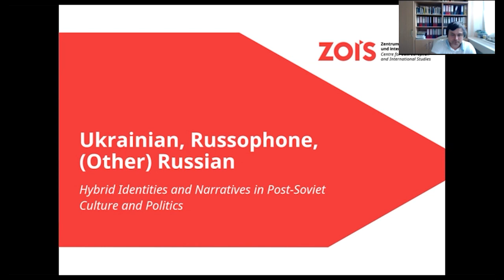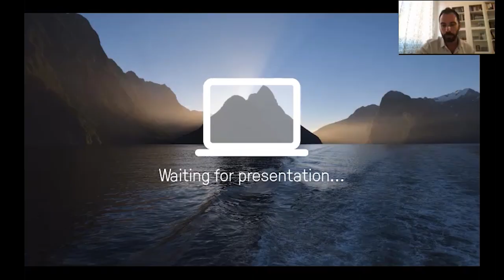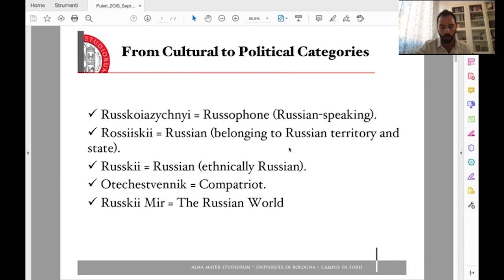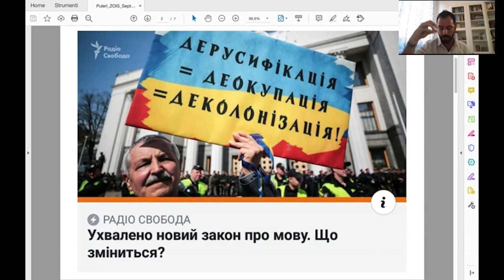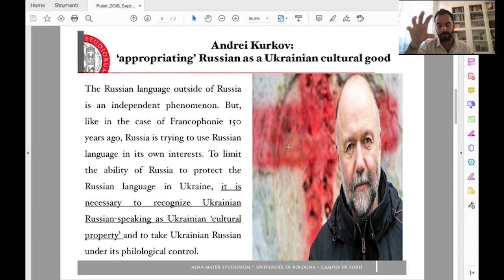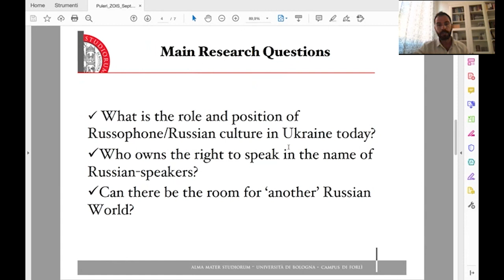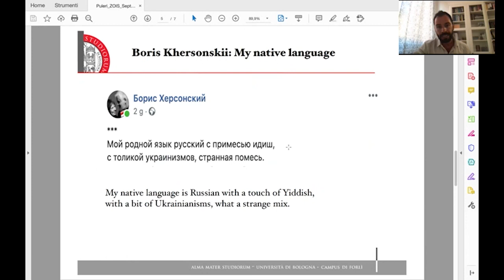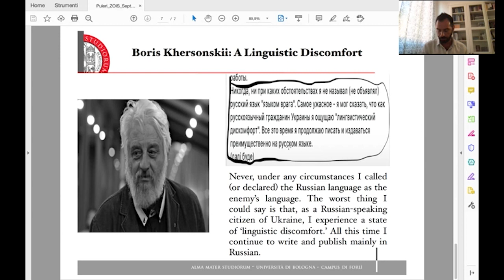Ukrainian, Russophone, (Other) Russian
ZOiS Online Event | 14 September 2020

At this online event, Marco Puleri talks about his book 'Ukrainian, Russophone, (Other) Russian: Hybrid Identities and Narratives in Post-Soviet Culture and Politics', in which he explores the role of Russian/Russophone culture in Ukraine today and asks how the dynamics of Ukrainian culture provide any insights into the development of a global Russian or Russophone culture. The author responds to these questions by investigating the interplay between literature, politics, market and identity in Ukrainian cultural processes (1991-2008). After his talk, Marco Puleri is joined by Roman Dubasevych, Miriam Finkelstein and Nina Frieß for a discussion of the book and the broader research agenda focusing on Russophone literature in Ukraine.

The book talk is the first event in the series 'Russophone Voices: The Words and Worlds of Russian-language Literature', organised by Nina Frieß (ZOiS), Roman Dubasevych (University of Greifswald), Miriam Finkelstein (University of Graz) and Marco Puleri (University of Bologna). In no particular order, the series explores Russophone literatures, discusses research strategies and findings and provides a platform for Russophone authors.